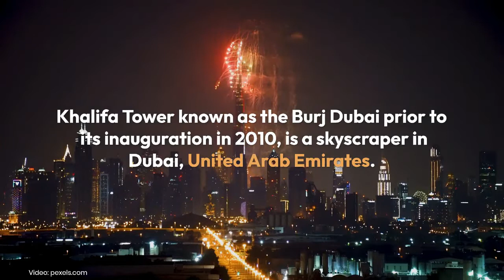who is the owner of burj khalifa ?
The 163-story Burj Khalifa is owned by Emaar Properties, a business founded by billionaire Mohamed Ali Alabbar, but it was built by Samsung C&T of South Korea, BESIX of Belgium, and Arabtech of the United Arab Emirates.